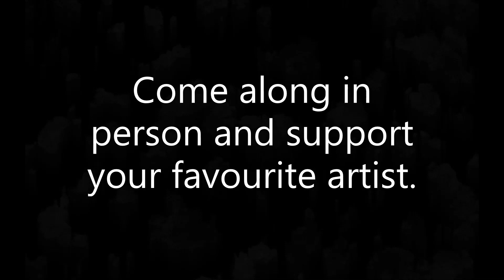SNEAK PEEK | WavyGravyDaveyArt Solo Exhibition York Street Gallery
Be there or be square folks! A Not-to-be-missed (if you're in the Kent/ SE area) experience to take in the incredible artwork of up-and-coming artist Paul Davey, aka WGD WavyGravyDavey.

FOR IMMEDIATE RELEASE:
Wavy Gravy Davey (WGD) Announces Debut Solo Exhibition "EVERYTH     INGISCO   NNECTED" at York Street Gallery in Ramsgate, Kent
Ramsgate, [June 4th 2023] - Wavy Gravy Davey (WGD), also known as artist Paul Davey, is thrilled to unveil his upcoming debut solo exhibition, "EVERYTH      INGISCO     NNECTED," hosted at the esteemed York Street Gallery in Ramsgate. The exhibition will run from June 21st to June 28th, 2023, showcasing a diverse collection of his latest artwork.

WGD, a conceptual artist born in Greenwich, London, relocated to Ramsgate in 2007 and has been nurturing his creative spirit for decades. Inspired by the works of MC Escher, WGD embarked on a journey of tessellating patterns, which garnered attention from art enthusiasts worldwide. His artistry has even reached Italy, where an Escher aficionado avidly collects his captivating patterns.

During the recent "Lockdown" period, WGD delved further into his artistic exploration, dedicating ample time to designing intricate shapes interwoven within seemingly random lines and forms. His artistry revolves around the connection between the apparent randomness of the pencil line's journey and the exhilarating feeling when it culminates at its destination. The destination remains vague, creating an illusion of randomness. However, as the monochromatic patterns burst forth with vibrant colors, the journey reaches its completion.

"When is an image truly complete? When do I stop?" ponders Davey. "In life, we embark on journeys filled with love, laughter, and uncertainty about their ultimate endpoint. Immersed in the artistic process, I experience the same uncertainty. As the creator, I must release the artwork into the world, allowing it to soar and be celebrated or scrutinized by onlookers."

Wavy Gravy Davey's solo exhibition, "EVERYTH     INGISCO     NNECTED," promises to be an immersive experience that invites viewers to explore the interconnectedness of his artistic vision. Visitors can anticipate a captivating display of his recent works, showcasing the evolution of his creative exploration and his mastery of tessellating patterns.

About Wavy Gravy Davey (WGD): Wavy Gravy Davey (WGD), also known as artist Paul Davey, is a conceptual artist based in Ramsgate. With a deep appreciation for tessellating patterns and the interplay of randomness and structure, WGD's artwork captivates audiences with its vibrant colors and intricate designs. His upcoming debut solo exhibition, "EVERYTH INGISCO       NNECTED," at York Street Gallery in Ramsgate is a testament to his artistic prowess and creative exploration.